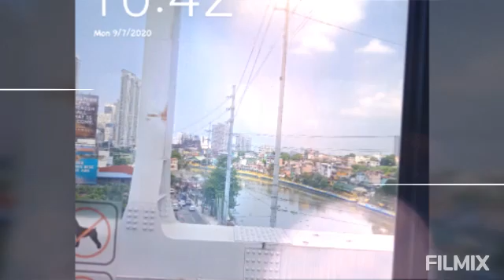Funride sa MRT